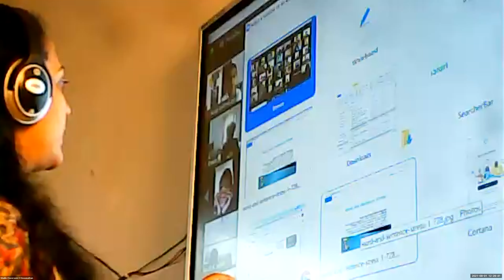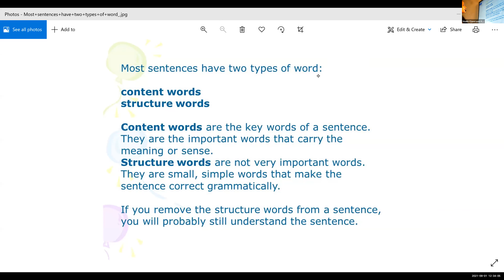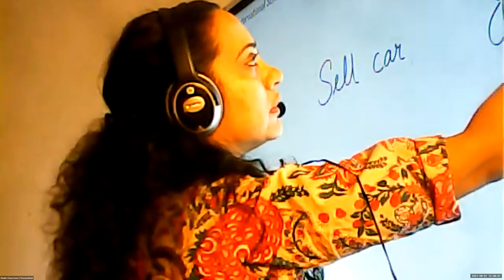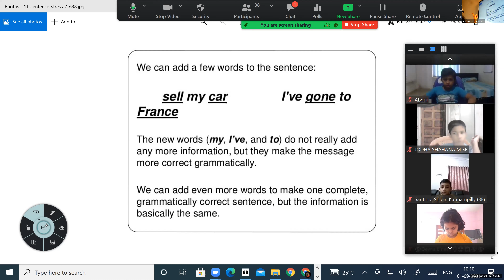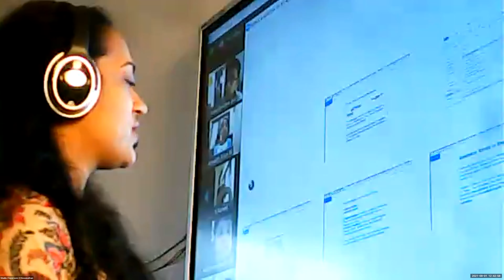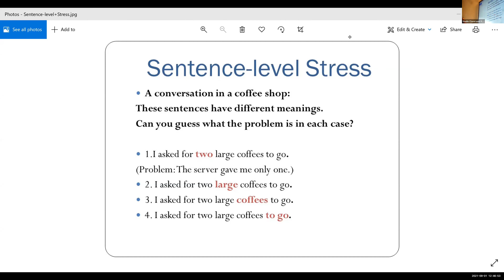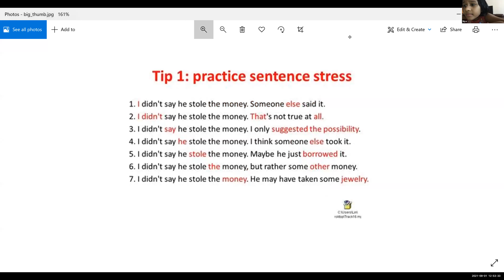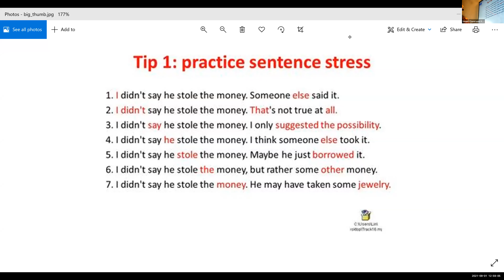Dr.Raju Davis International School | CLASS 3 ENGLISH ACCENT TRAINING | 01-09-2021